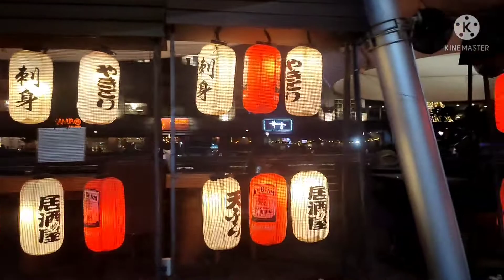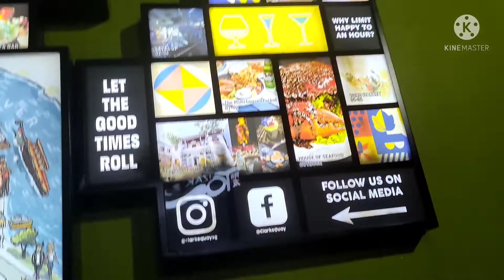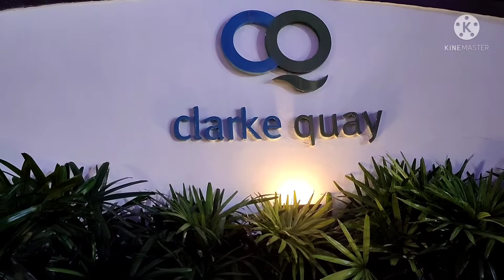PLACE KUNG SAAN A lot of HAPPY HOURS Every night